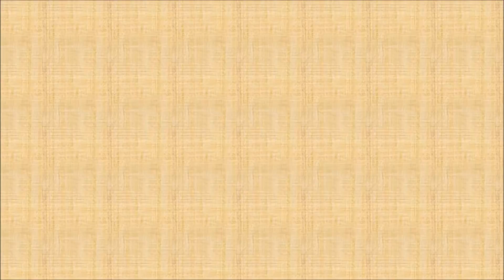You Will Love This Reverse Video!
I just know that you will Love This Reverse Video! because what is there not to love about an awesome, satisfying, relaxing, reverse video?! Im so so glad that you found this video because i am sure that it will make your day better and i am sure that you will enjoy this amazing backward video! So sit back, relax, and watch this great reverse video done by yours truly, Mr. Reverse :)